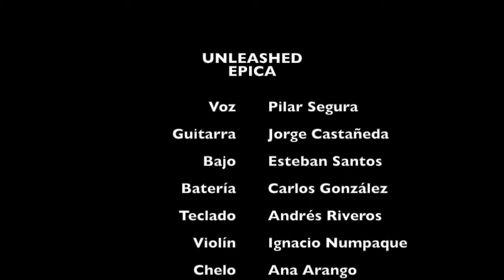Epica - Unleashed (Cover)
25 - XI - 2016